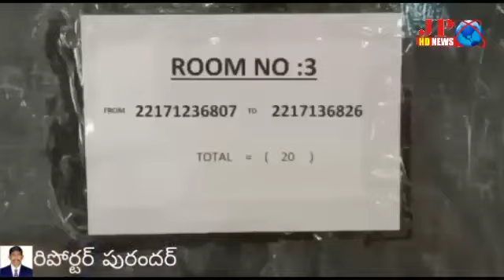నెల్లూరు జిల్లా సైదాపురం, మొదటిరోజు టెన్త్ క్లాస్ పరీక్షలు ప్రశాంతం